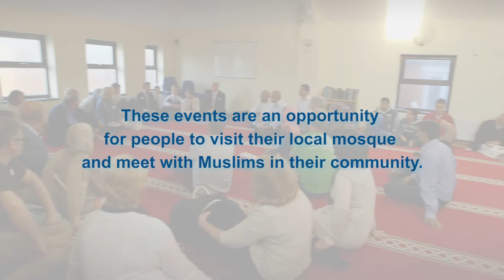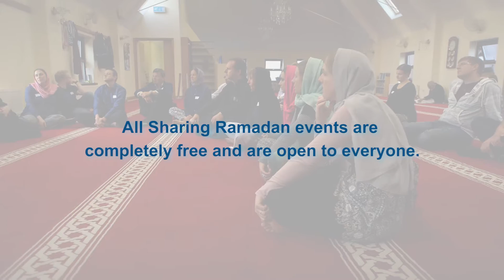Sharing Ramadan - Cardiff, 2016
Bridges for Communities has partnered with Dar Ul Isra mosque in Cardiff for the last four years to run the popular Sharing Ramadan events. Sharing Ramadan is an opportunity for non-Muslims to visit a mosque and share the Iftar (breaking of the fast meal) with some of Cardiff's Muslim community.

This short film was during one Sharing Ramadan event in 2016, in the hope that it will give you an idea of what goes on and why we think this is important.